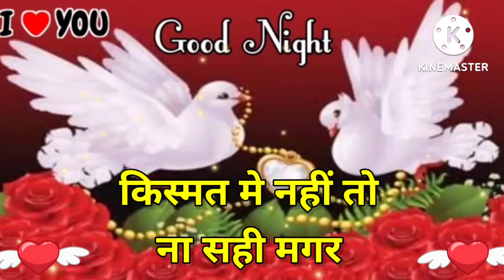Good night video,Good night Status , Good night song ,Good night photo, Good night